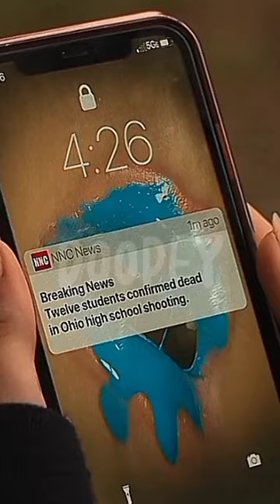this scene made me cry 😢 || the fallout